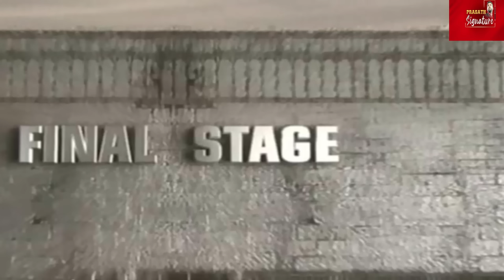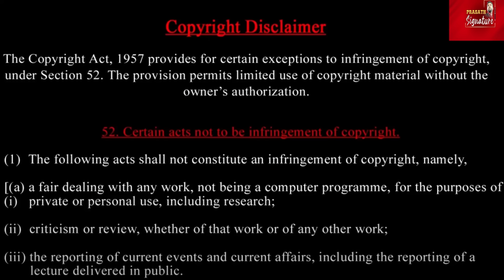Iran video release- ரம்ஜானுக்கு பிறகு வெறும் 400 நொடிகளில் நடப்பது என்ன?அமெரிக்காவுக்கு பறந்த கடிதம்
Prasath signature